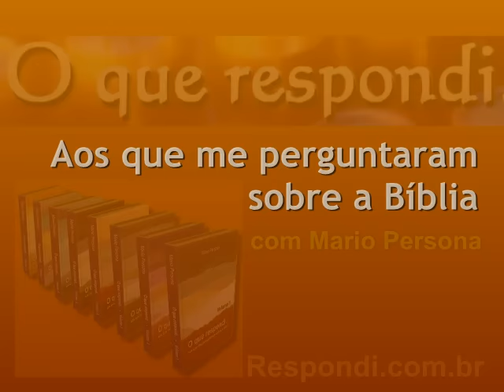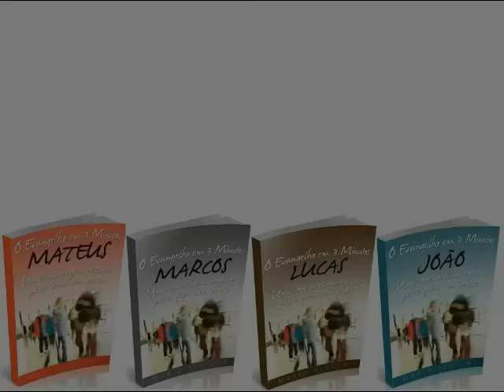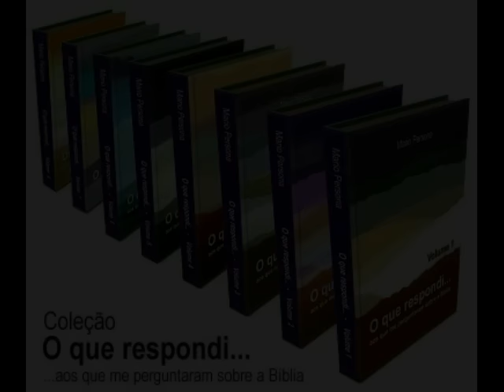#0777 Voce jogou fora seus livros quando se converteu?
Você deve ter lido a história de minha conversão, antes, durante e depois. A resposta é sim, aconteceu exatamente como está escrito lá com minha biblioteca de livros esotéricos e afins. Mesmo sem saber na época, aquilo que fiz tinha fundamento bíblico